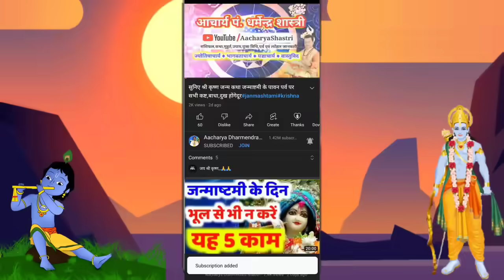लगने वाली है लॉटरी चार राशि की | Lunar eclipse | chandra grahan 2024,चंद्र ग्रहण,सूतक का सही समय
Chandra grahan 2024 | साल का दूसरा चंद्र ग्रहण कब ? Chandra grahan date and time | aaj grahan hai kya

2022 me surya grahan kab hai | 2022 me surya grahan kab lagega | surya grahan 2022 India in india date and time

Topics covered in this video in details :-

2024 me chandra grahan kab hai
2024 me chandra grahan kab lagega
chandra grahan 2024 in India date and time in hindi
25 march 2024 chandra grahan है या नहीं ? 25 march 2024 chandra grahan timing
25 march 2024chandra grahan - आखरी चंद्रग्रहण का समय और तारीख  Chandra Grahan 2024 Date & Timing

Your query:-

grahan kab padega
25 march ko grahan hai kya
aaj ka surya grahan
25 march ka grahan
aaj chandra grahan hai kya
chand grahan kab hai
chand grahan
Chandra grahan 25 march 2024
Chandra grahan kab padega
सूर्य ग्रहण
grahan kab lagne wala hai
2024 me grahan kab kab hai
Chandra grahan kab hai
25 march chandra grahan
aaj grahan hai kya
aaj grahan kitne baje lagega
25 march grahan
aaj chand grahan hai kya
Chandra grahan kab ka hai

aacharya aacharyadharmendrashastri grahan 2022 datesolar eclipse 2022Surya grahan 2022surya grahan 2022 timesurya grahan 2022 date and time30 april 2022 surya grahansurya grahan kab hai 2022surya grahan 30 april 202230 april surya grahan30 april 2022 surya grahan time2022 ka pahla surya grahan